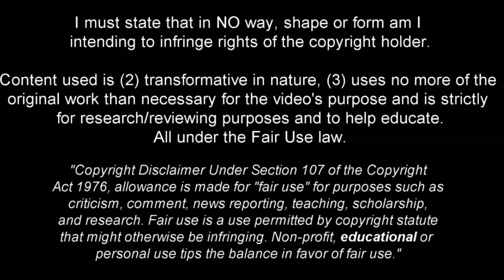Deivid Washington - The Next Brazilian Goalmachine